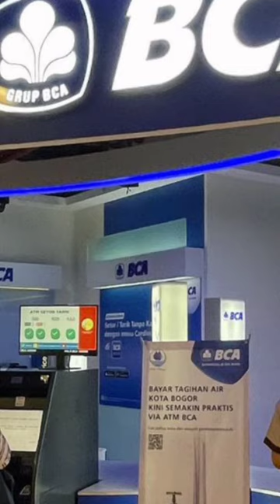2 ORANG TERKAYA DI INDONESIA ||Robert Budi Hartono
Kali ini 2 orang terkaya di Indonesia dan memiliki pt.Djarum,
Robert budi hartono :

Video terbaru? Robert Budi Hartono , pemilik bank asia central (BCA) dan terdaftar sebagai terkaya di Indonesia sebagai urutan nomor 1.

10 Orang Terkaya di Indonesia, Siapa Saja?
Yuuk simak videonyaaa !!!

1.Robert Budi Hartono.
Budi Hartono adalah, menempati posisi pertama orang terkaya di Indonesia.
Sekaligus Pemilik perusahaan Bank Central Asia (BCA) dan perusahaan rokok Djarum super..
ini memiliki total kekayaan sebesar 20,5 miliar dollar AS atau setara dengan Rp 287 triliun. Kemudian Budi Hartono menempati posisi ke-86 dalam daftar 100 orang terkaya di dunia. Sebagian besar kekayaan yang dimilikinya bersumber dari investasi di Bank Central Asia (BCA).

Budi Hartono bersaudara diketahui mewarisi bisnis rokok Djarum dari ayahnya, Oei Wie Gwan. Keduanya mulai mengekspor rokok produksi Djarum di tahun 1972 dan mulai menciptakan merek rokok kretek lintingan mesin pertama di tahun 1976. Kemudian mereka memperkenalkan rokok merek Djarum Super tahun 1981 yang hingga kini menjadi salah satu merek rokok terpopuler di Indonesia. Budi Hartono bersaudara mulai melebarkan sayapnya di dunia bisnis dengan mengakuisisi Bank Central Asia (BCA) dari tangan keluarga Salim sekitar tahun 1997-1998.

1. Robert budi hartono & Michael Hartono dengan kekayaan US$ 47,7 miliar

2. Low Tuck Kwong mencapai US$ 12,1 miliar

3. keluarga Widjaja mencapai US$ 10,8 miliar

4. Sri Prakash Lohia mencapai US$ 7,7 miliar

5. Anthoni Salim mencapai US$ 7,5 miliar

6. Chairul Tanjung mencapai US$ 5,2 miliar

7. Prajogo Pangestu mencapai US$ 5,1 miliar

8. Boenjamin Setiawan mencapai US$ 4,8 miliar

9. Tahir mencapai US$ 4,2 miliar

10. Djoko Susanto mencapai US$ 4,1 miliar

orang terkaya,10 orang terkaya di indonesia,
daftar orang terkaya di dunia,100 orang terkaya di indonesia,siapa orang terkaya di dunia,urutan orang terkaya di indonesia,sisca kohl orang terkaya ke berapa,50 orang terkaya di indonesia,
daftar orang terkaya indonesia,100 orang terkaya di dunia,1 orang terkaya di indonesia,orang terkaya asia
orang terkaya asia tenggara,orang terkaya adalah
orang terkaya arab saudi,orang terkaya amerika
orang terkaya asia tenggara 2022,orang terkaya abad ini,orang terkaya argentina,orang terkaya artis di indonesia,ayah sisca kohl orang terkaya ke berapa,
adeline margaret orang terkaya ke berapa,
aburizal bakrie orang terkaya ke berapa,
anak orang terkaya di indonesia,
apakah raffi ahmad termasuk orang terkaya di indonesia,apakah sisca kohl termasuk orang terkaya di dunia,aburizal bakrie orang terkaya nomor berapa
abdul rasyid orang terkaya di indonesia,
apakah sisca kohl orang terkaya di indonesia,

Lucu, shorts Lucu, video Lucu, cute, so cute, shorts cute, funny, kids, kids video, anak-anak, reels, youtube reels, kp